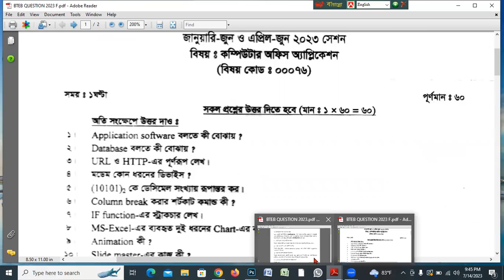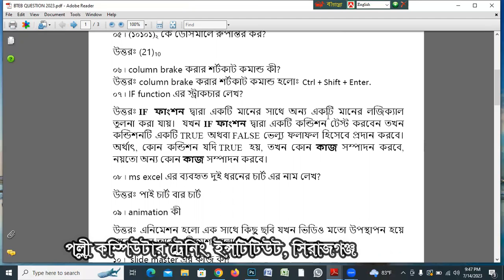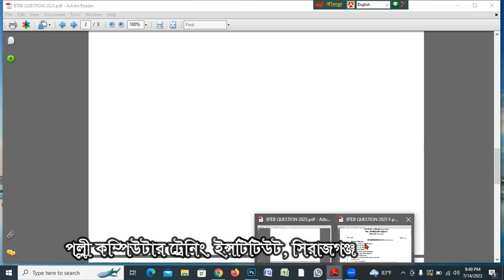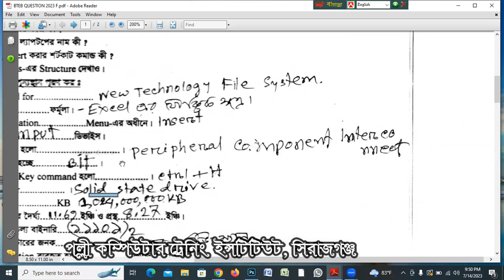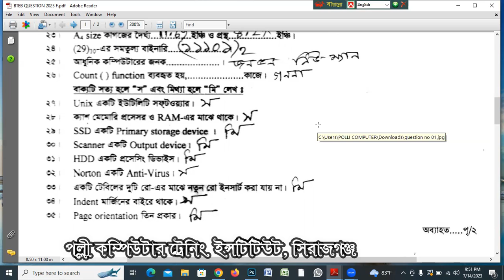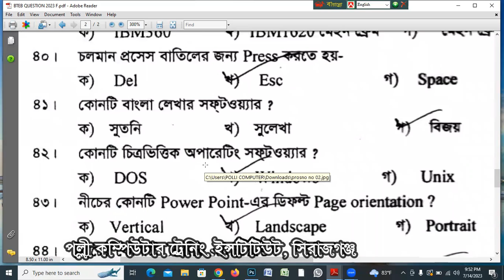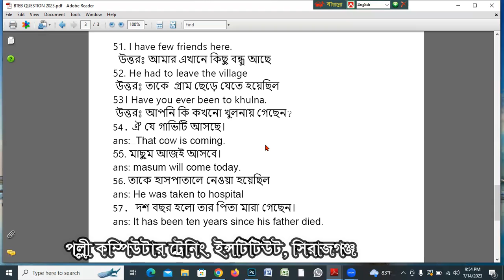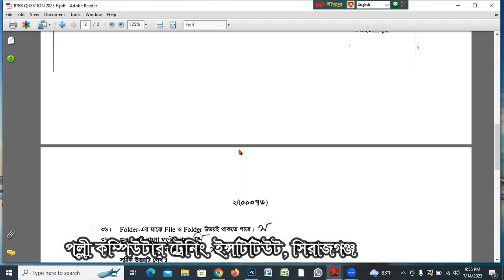14-07-2023ইং তারিখে কারিগরি শিক্ষা বোর্ডের 3/6 মাস মেয়াদী কম্পিউটার অফিস অ্যাপ্লিকেশন পরীক্ষার উত্তর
পল্লী কম্পিউটার ট্রেনিং এন্ড চারুকলা ইন্সটিটিউট। এখানে ছয় মাস মেয়াদী কম্পিউটার প্রশিক্ষণ, গ্রাফিক্স ডিজাইন,  কম্পিউটার সার্ভিস এবং এক বছর মেয়াদী চারুকলা ও কম্পিউটার টেকনোলজি কোর্সে র প্রশিক্ষণ দেওয়া হয়।
প্রতিষ্ঠানের বৈশিষ্ট্যঃ
 সার্বক্ষণিক বিদ্যুতের ব্যবস্থা*  সিসি ক্যামেরায় সার্বক্ষণিক পর্যবেক্ষণ* ফ্রি ওয়াইফাই এর ব্যবস্থা*  নিরিবিলি ও মনোরম পরিবেশ* মেয়ে শিক্ষার্থীদের মেয়ে প্রশিক্ষক দ্বারা প্রশিক্ষণ দেওয়া হয়*  সাপ্তাহিক ও মাসিক পরীক্ষার ব্যবস্থা*  কৃতী ছাত্র-ছাত্রীদের পুরস্কারের ব্যবস্থা* গরীব মেধাবী  ছাত্র-ছাত্রীদের  জন্য বিশেষ ছাড়*  কোর্স শেষে উত্তীর্ণ ছাত্র-ছাত্রীদের বাংলাদেশ কারিগরী শিক্ষাবোর্ডের সনদ প্রদান।
ছয় মাস মেয়াদী কোর্সের সেশনঃ জানুয়ারী হতে জুন এবং জুলাই হতে ডিসেম্বর।ভর্তির যোগ্যতা- নুন্যতম জেএসসি পাশ।
একবছর  মেয়াদী কোর্সের সেশনঃ জানুয়ারী হতে ডিসেম্বর এবং জুলাই হতে জুন।ভর্তির যোগ্যতা- নুন্যতম ডিগ্রী অথবা অনার্স পাশ।
বিঃদ্রঃ এখানে কম্পিউটার বিক্রয় ও মেরামত করা হয়।
Palli Computer is an IT training institute. Here computer office courses, graphics design, computer service training are given.